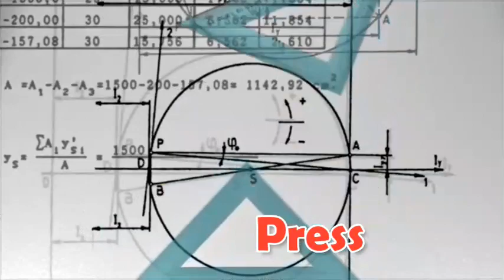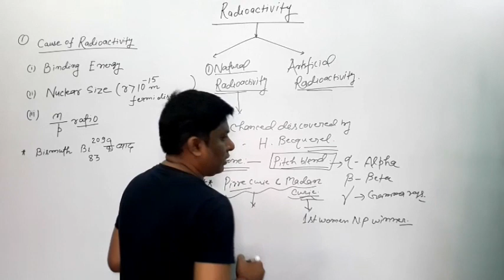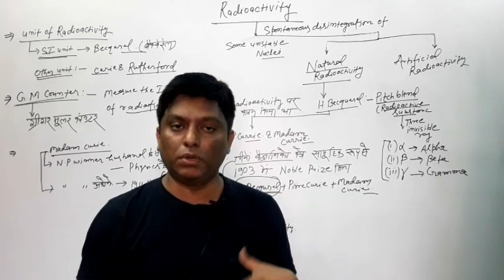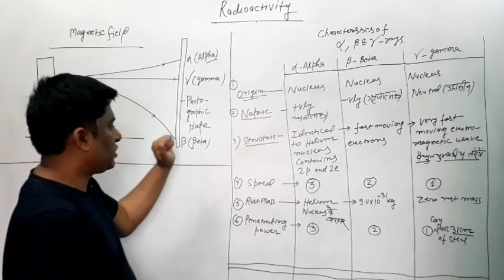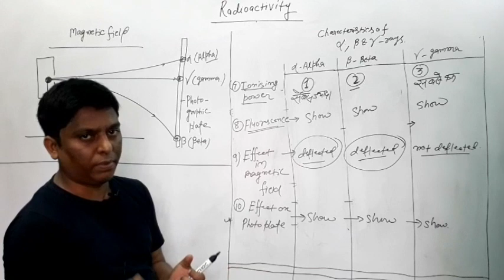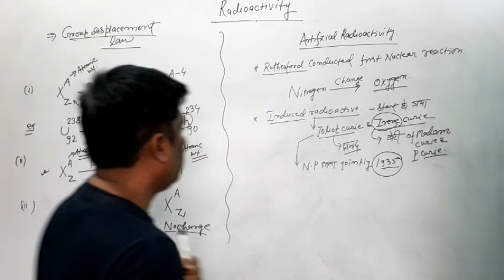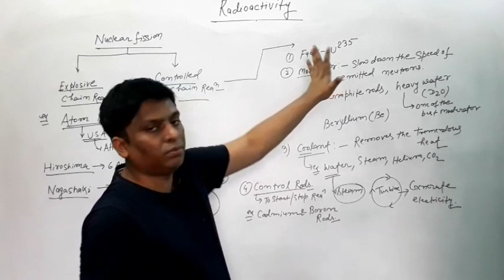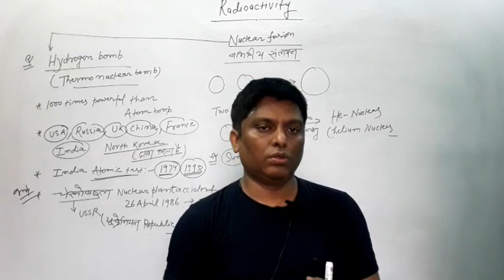Radioactivity for KVS PRT l Radioactivity for KVS l KVS PRT 2020 l 🔥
Radioactivity for KVS PRT 2020 in Hindi and English